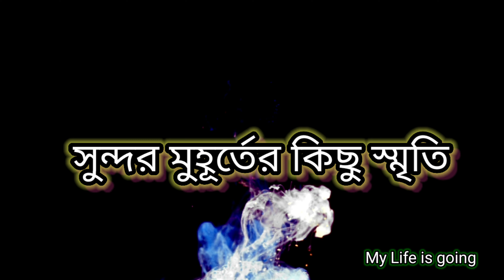হারিয়ে যাওয়া কিছু স্মৃতি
হারিয়ে যাওয়া কিছু স্মৃতি ,আবার যদি ফিরে আসতো, তাহলে ভীষন ভালো লাগতো